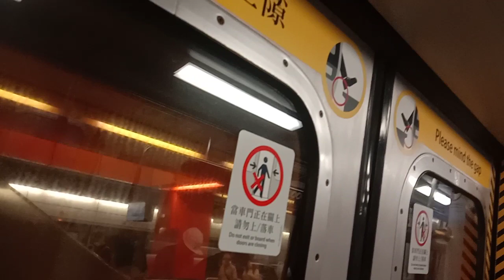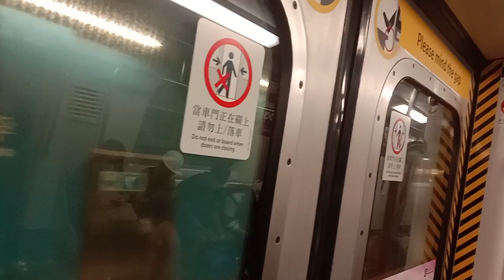港鐵荃灣線荔枝角站至美孚站新廣播（屯馬線全線通車版本）